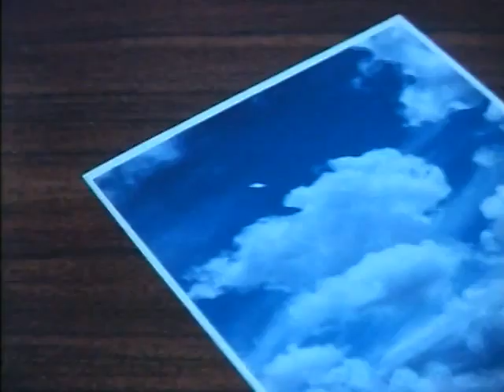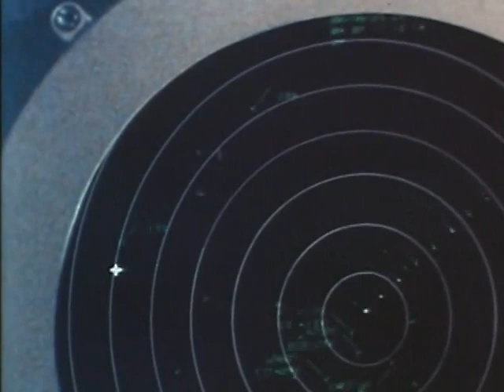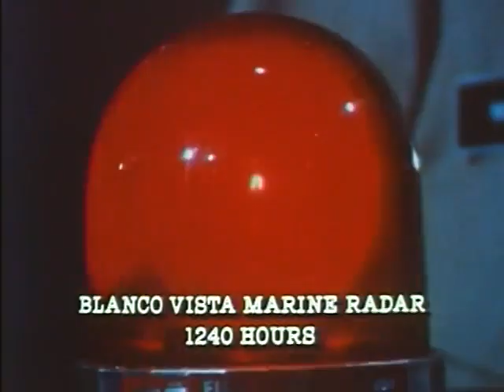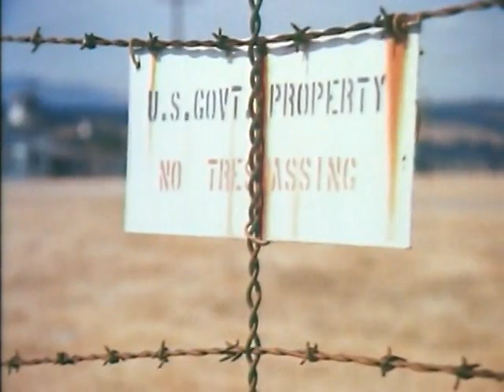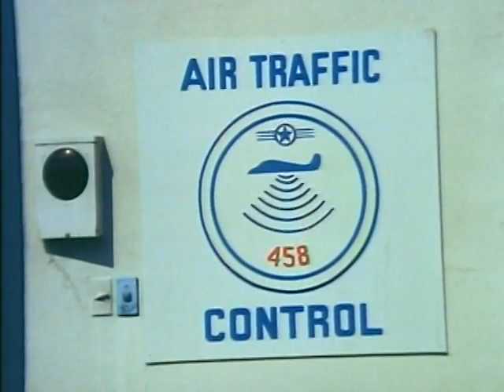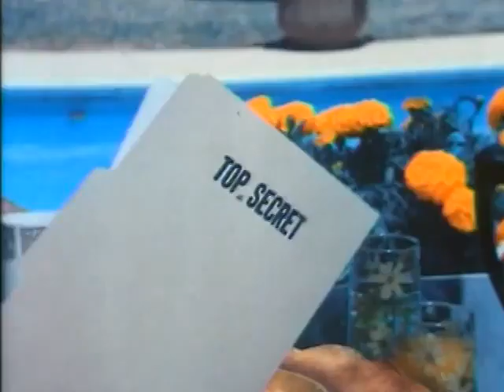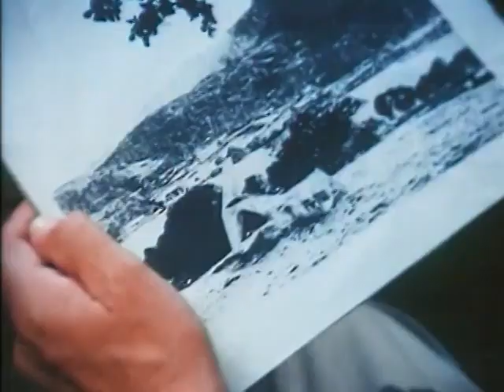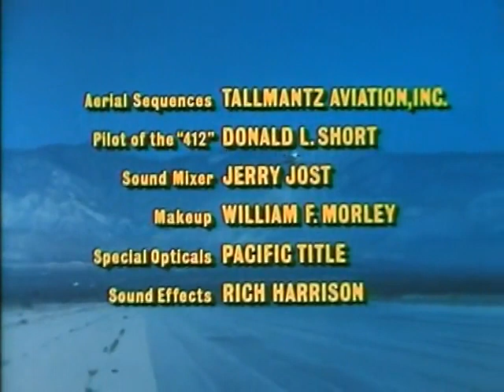The Disappearance of Flight 412 - Full Movie - 1974 - Glenn Ford, David Soul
The Disappearance of Flight 412 is a 1974 made-for-television science fiction drama film starring Glenn Ford, Bradford Dillman, David Soul and Guy Stockwell. The film was shown as an NBC World Premiere Movie in 1974.

Written by George Simpson, Neal R. Burger
Directed by Jud Taylor
Producer Gerald L. Adler

    Glenn Ford as Colonel Pete Moore
    Bradford Dillman as Major Mike Dunning
    David Soul as Captain Roy Bishop
    Robert F. Lyons as Captain Cliff Riggs
    Guy Stockwell as Colonel Trottman
    Greg Mullavey as Lieutenant Tony Podryski
    Kent Smith as General Enright
    Stanley Bennett Clay as 2nd Lieutenant Ferguson (credited as Stanley Clay)
    Jonathan Goldsmith as Smith (credited as Jonathan Lippe)
    Jack Ging as Green
    Ken Kercheval as White
    Edward Winter as Mr. Cheer